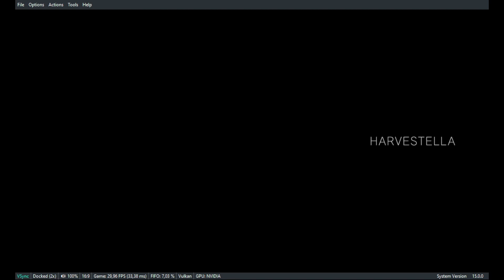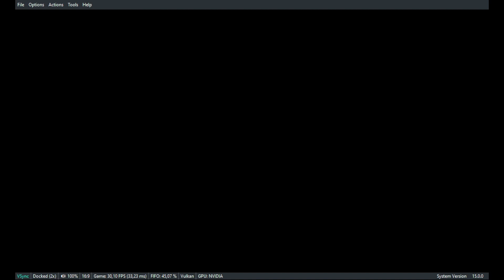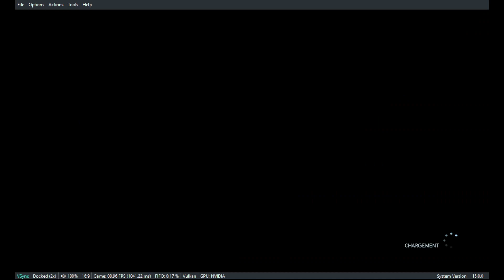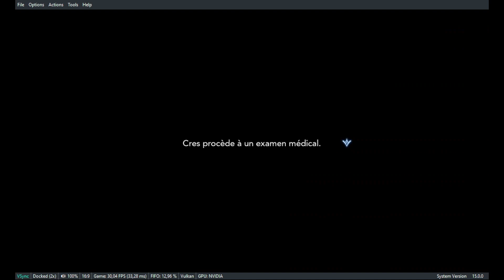Ryujinx Switch Gameplay - HARVESTELLA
Hello,
Gameplay sous Ryujinx d'HARVESTELLA,  il fonctionne assez bien  et l'histoire très douce offre de bons moments de jeux.

Vous je sais pas mais ca me rappel Genshin impact 😉

Histoire:
Dans ce monde aux couleurs vives, vous vous occuperez de vos cultures, vous lierez d'amitié avec les villageois, surmonterez des obstacles, découvrirez les origines du monde et la vérité qui se cache derrière la calamité.

L'histoire commence lorsque vous vous réveillez en plein « Quietus », une calamité survenant à chaque changement de saison et menaçant toute vie.